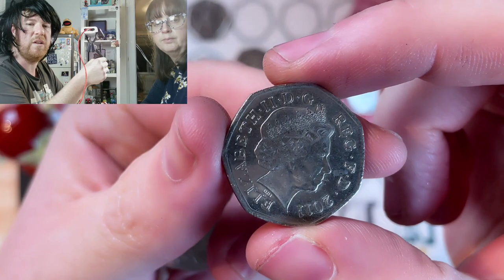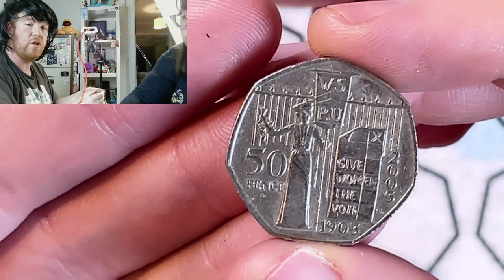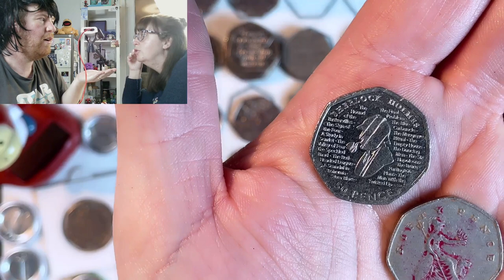Yes! We find some Plums! Thanks Again to Walter for Bringing Home the Finds 50p Coin Hunt